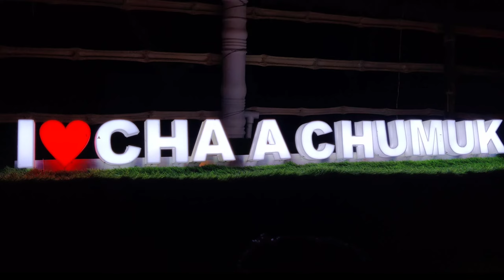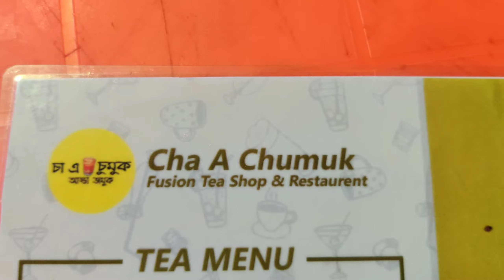চা এ চুমুক restaurant || Famous Restaurant || Khanakul || West Bengal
Cha A Chumuk restaurant || Famous Restaurant || Khanakul || West Bengal
in this video I show you a famous restaurant in your locality and it's a very nice place and also it's test of food is lovely